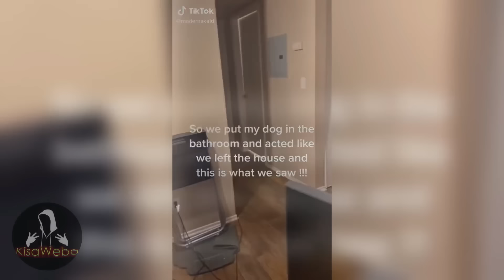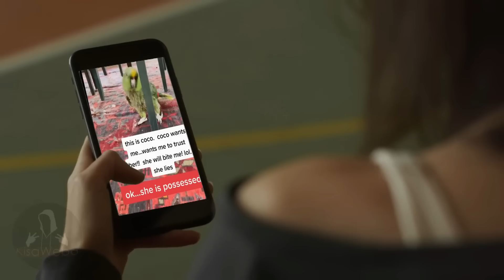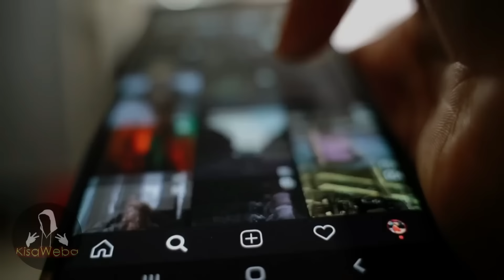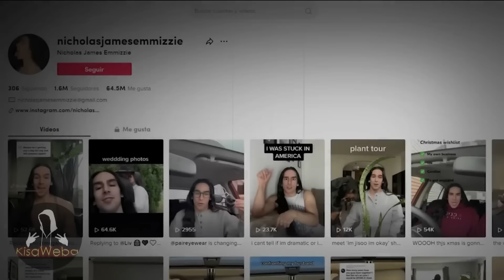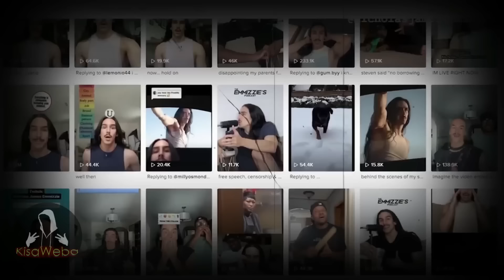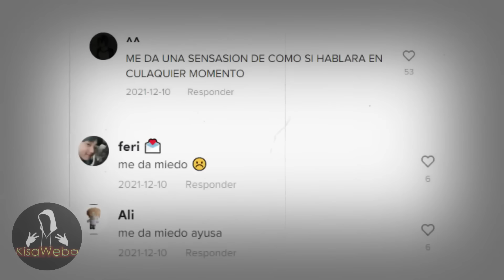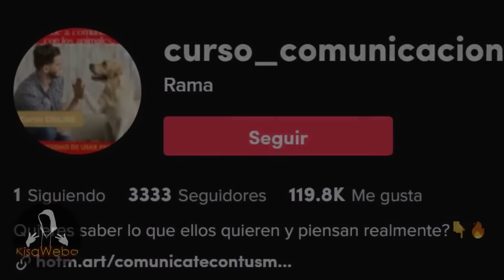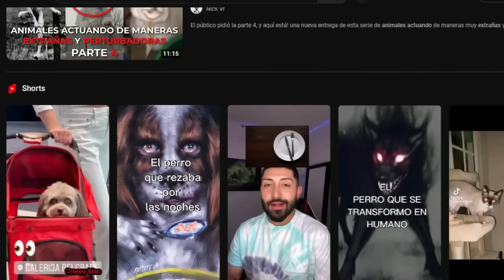RECOPILACIÓN: Animales Actuando COMO HUMANOS & EXTRAÑOS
Hoy te mostraré 5 videos de terror extremo para no dormir son desde eventos extraños y misteriosos de animales actuando de maneras extrañas y comportándose como humanos, skinwalkers o nahuales captados en camara, perros y gatos que pueden ver cosas paranormales que sus dueños no pueden. Videos extremos y paranormales de terror como; Breakmam, Doctops, Dkbza y yo su servidor KisaWeba. RECOPILACIÓN: Videos de TERROR EXTREMO | LO MEJOR DEL 2024

† GRACIAS †